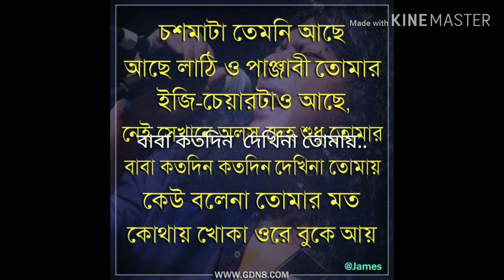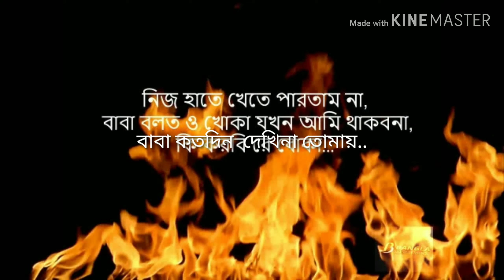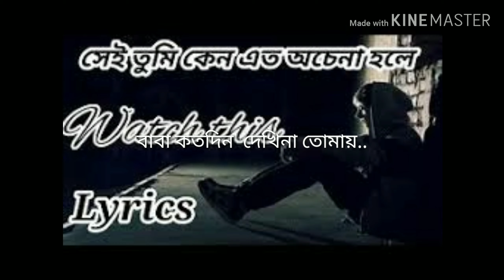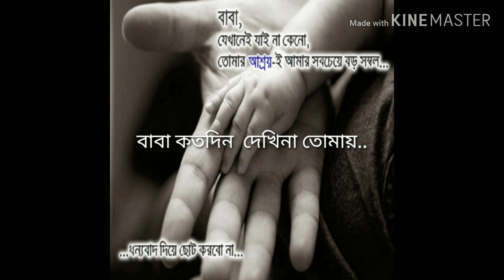বাবা কতদিন /bY JAMS